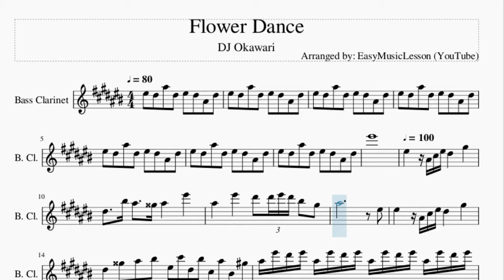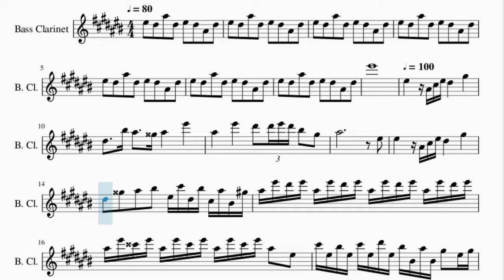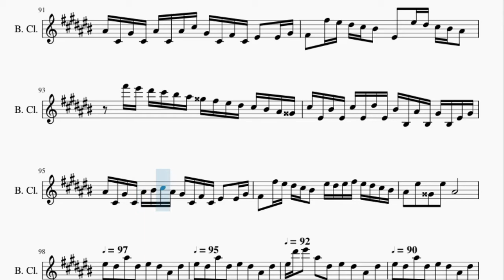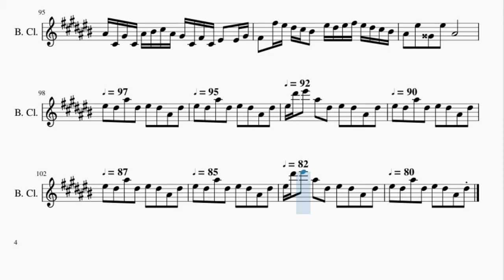Bass Clarinet Sheet Music: How to play Flower Dance by DJ Okawari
Here is a sheet music/tab video on the song Flower Dance by DJ Okawari on the bass clarinet. A bass clarinet sheet music arrangement which is transposed to notes that are easily played by bass clarinet, for the song Flower Dance by DJ Okawari.

EasyMusicLesson teaches you to play the your favorite instrument, through well-arranged sheet music so that you too can learn how to play Flower Dance by DJ Okawari on the bass clarinet as fast as you can. A bass clarinet sheet music with backing tracks to help your play the song better.

Chords of Bass Clarinet arrangement:
E Maj   Gb Maj   Ab Min   E Maj   Gb Maj   Ab Min   E Maj   Gb Maj
Eb Maj   Ab Min   E Maj   Gb Maj   Ab Min   E Maj   Gb Maj
Eb Maj   Ab Min   E Maj   Gb Maj   Ab Maj   Ab Min   Eb Min
E Maj   B Maj   Db Min   Ab Min   E Maj   Eb Maj   Ab Min   Eb Min
E Maj   B Maj   Db Min   Ab Min   E Maj   Eb Maj   Ab Min   E Maj
Gb Maj   Eb Maj   Ab Min   E Maj   Gb Maj   Ab Min   E Maj
Gb Maj   Eb Maj   Ab Min   E Maj   Gb Maj   Ab Maj   E Maj
Gb Maj   Eb Maj   Ab Min   E Maj   Gb Maj   Ab Maj   Ab Min
Eb Min   E Maj   B Maj   Db Min   Ab Min   E Maj   Eb Maj   Ab Min
Ab Min   E Maj   Gb Maj   Ab Min   E Maj   Gb Maj   Ab Min
E Maj   Gb Maj   Eb Maj   Ab Min   E Maj   Gb Maj   Ab Min
Eb Maj   Ab Min   E Maj   Gb Maj   Ab Min   Ab Min   Eb Min
E Maj   B Maj   Db Min   Ab Min   E Maj   Eb Maj   Ab Min   Ab Min
E Maj   Gb Maj   Ab Min   E Maj

Eb5   A5   Bb5   C6   F5 Db6 Eb5 C6 Db5 Bb5 C5 Ab5 Bb5 F6 Eb6 F6
Bb5 F6 Eb6 F6 Bb5 F6 Eb6 F6 Bb5 F6 Eb6 F6 Bb5 F6 D6 F6 Bb5 F6 D6 F6
Bb5 F6 D6 F6 Bb5   F5   Db6 F5 C6 F5 Db6 F5 Eb6 F5 C6 C5 Bb5 C5
Ab5   F5 Ab5 Bb5 Db5 Ab5 Db5 Bb5 Db5 Db6 Db5 Ab5 Db5 Gb5 Db5 F5   F5 Ab5
Gb5 Bb4 F5 Bb4 Eb5 Bb4 Gb5 Bb4 F5 F4 Eb5 F4 Db5 F4 F5 F4 Eb5 Gb4 Db5 Gb4
C5 Gb4 Bb4 Gb4 A4   Bb4   C5   F4   Db5 F4 C5 F4 Db5 F4 Eb5 F4
C5 C4 Bb4 C4 Ab4 C4 F4 Ab4 Bb4 Db4 Ab4 Db4 Bb4 Db4 Bb4 Db5 Ab4 Db4 Gb4 Db4
F4   F4 Ab4 Gb4   Gb5 F5 Eb5 Db5 C5   F5 Eb5 F5 Gb5 F5 Eb5 Db5 C5
Bb4   F5   A4   F5   Bb4               F5
Bb4 Db5 F5 Eb5       Ab5       Eb5     C6 Bb5     A5
Bb5       F6       Bb5       F6       Eb6   Eb6 F6 Eb6
C6   Ab5   Bb5                         F5
F5       Bb4 Db5 F5 Eb5       Ab5       Eb5   A5
Bb5   C6   F5 Db6 Eb5 C6 Db5 Bb5 C5 Ab5 Bb5 F6 Eb6 F6 Bb5 F6 Eb6 F6
Bb5 F6 Eb6 F6 Bb5 F6 Eb6 F6 Bb5 F6 D6 F6 Bb5 F6 D6 F6 Bb5 F6 D6 F6
Bb5   F5   F5       Bb4 Db5 F5 Eb5       Ab5
Eb5     C6 Bb5     A5 Bb5       F6       Bb5
F6       Eb6   Eb6 F6 Eb6 C6   Ab5   Bb5
F5   F5       Bb4 Db5 F5 Eb5
Ab5